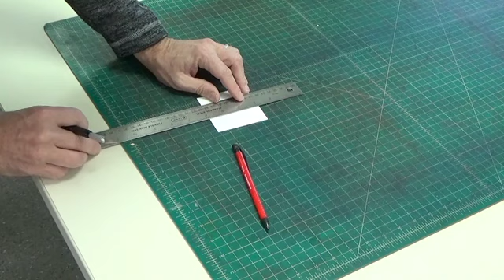20 Artists cutting squares and using template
Demonstration on cutting 3 X 3 squares from 2 Bristol pad sheets, and creating template to apply to each of your squares.